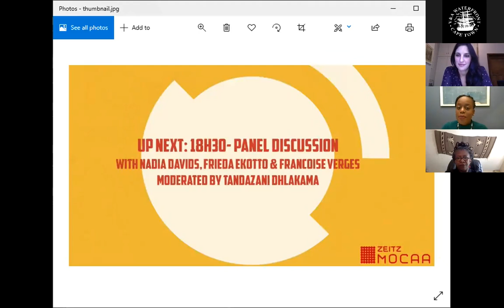Printed Matter, Text, Language, Transmission of Knowledge moderated by Tandazani Dhlakama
Printed Matter, Text, Language, Transmission of Knowledge

Panel discussion with Nadia Davids, Frieda Ekotto, Françoise Vergès, moderated by Tandazani Dhlakama

Knowledge systems from Africa have been preserved and passed on through generations. They exist and manifest today through cultural forms and critical artistic practices. Language and literature, both spoken and in print, has played a pivotal role in the transmission of information for solidarity against suppressive cultural domination. This will be an examination of the different kinds of knowledge production and dissemination systems rooted in Africa. Furthermore, today, the accessibility of the internet is providing a space for the amplification of marginalised cultures and peoples to connect with one another. The internet has contributed immensely to democratising the channels through which knowledge from the continent and narratives of blackness are celebrated.